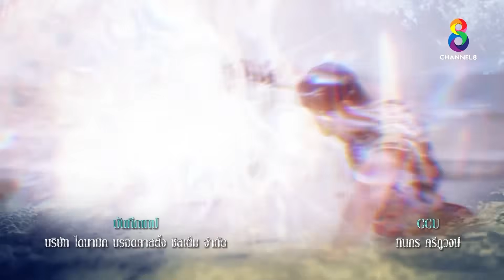มัจฉาอันดา EP8 FULL HD l ช่อง8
📺 รับชมย้อนหลังครบทุกตอนแบบเต็มอิ่มได้ที่!!

เมื่อท้องทะเลที่เคยสงบสุข กลับต้องปั่นป่วนครั้งใหญ่ เพราะเงือกทั้งสองเผ่าพันธุ์กำลังต่อสู้กันอย่างดุเดือดเพื่อแย่งชิง ‘คฑาสมุทร’ อาวุธของเจ้าแห่งท้องทะเล การต่อสู้กันเริ่มจากเมืองเงือก ลามมาจนถึงเมืองมนุษย์ เมื่อ อันดา ต้องตามหาคฑาสมุทรที่พ่อของเธอได้ฝากฝังเอาไว้ที่โลกมนุษย์ ในขณะที่เงือกฝ่ายร้ายที่ก่อความวุ่นวายครั้งนี้ก็ตามมาเพื่อจุดประสงค์เดียวกัน เรื่องราวเริ่มเข้มข้นขึ้นเมื่อทั้งสองต้องต่อสู้กันในโลกมนุษย์ ในขณะที่อันมีภารกิจที่จะต้องทำให้เมืองเงือกกลับมาสงบสุขอีกครั้ง เธอก็ได้พบรักกับมนุษย์และใช้ชีวิตอยู่ด้วยกันฉันท์สามีภรรยา แล้วสุดท้ายเธอจะเลือกอะไรระหว่างหน้าที่กับหัวใจ ต้องติดตาม!!

รายชื่อนักแสดงละคร

กอล์ฟ-อนุวัฒน์ ชูเชิดรัตนา รับบท ขุนนเรน
ยีน-เกวลิน ศรีวรรณา รับบท อันดา
กิก-ดนัย จารุจินดา รับบท สินธู หรือ ขุนสมุทรพิมลษา
กระแต อาร์สยาม รับบท ทิพย์มณี
มาลินี แอดเดอเลด โคทส์ รับบท แม่ผกามาศ
โตนนท์ วงบุญ รับบท หมื่นวิชิต
ริศา พงศ์พฤกษทล รับบท อนงค์
อานัส ฬาพานิช รับบท เจ้าพระยาเดชามนตรี
แพง-ภิชาภัช มหาทิตยากุล รับบท คุณท้าวฉิม
ต่าย-ชัชฎาภรณ์ ธนันทา รับบท เกษรา
กฤตฎ์ อมรชัยฤกษ์ รับบท มันตรา